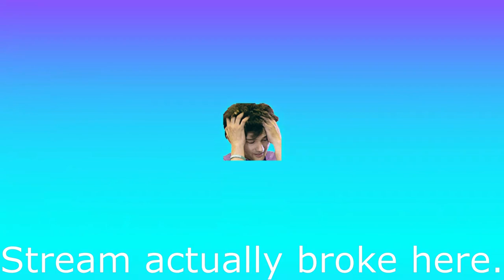This Entire Time | Stream Highlights